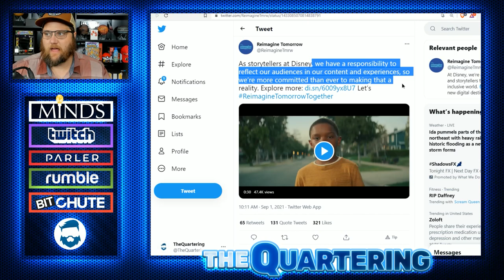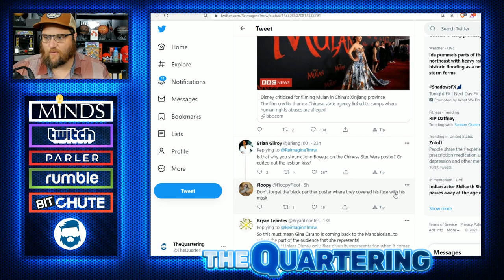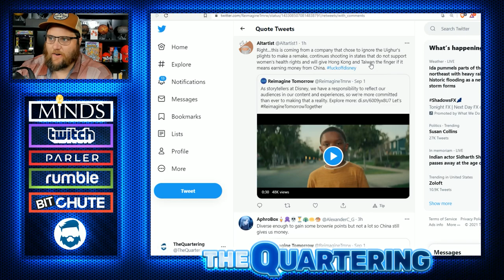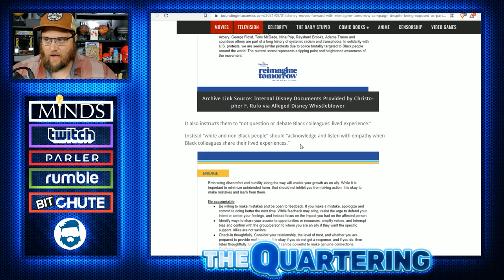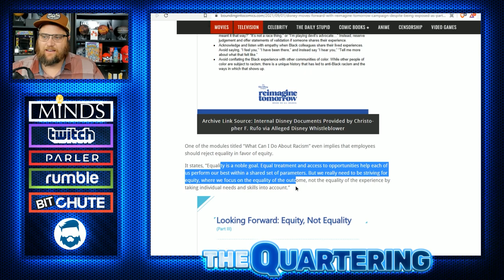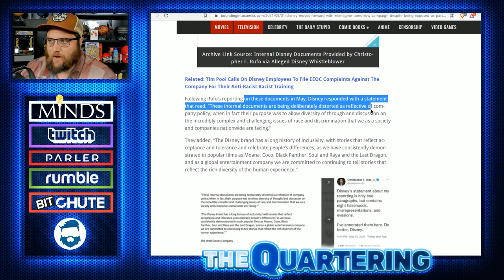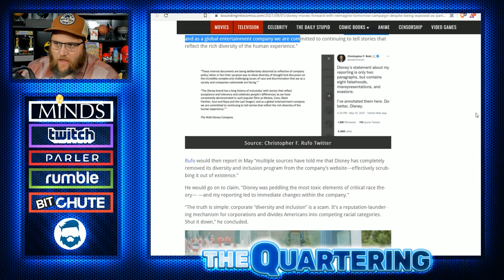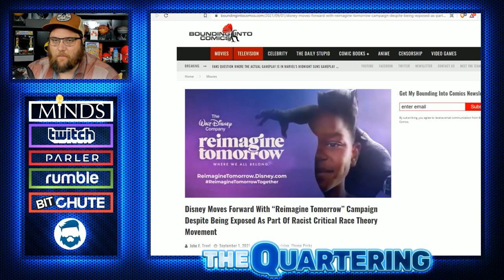Disney Secretly Rolls Out Insane CRT Program After Immense Backlash